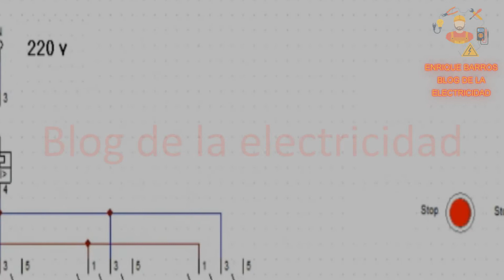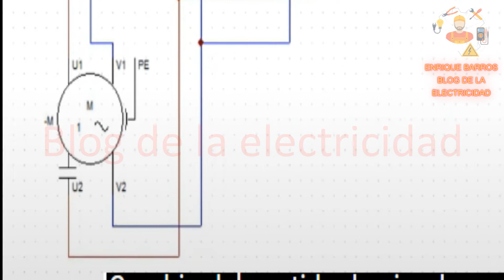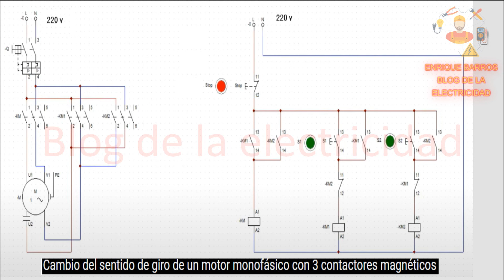cambio del sentido de giro motor monofasico 3 contactores esquema unifilar